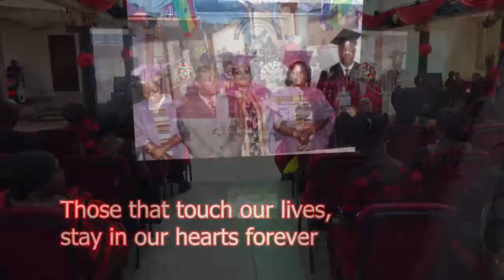BURIAL SERVICE FOR THE LATE REV. FELICITY MODESTA NANA ADWO CARREY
BURIAL SERVICE FOR THE LATE  REV. FELICITY MODESTA NANA ADWO CARREY ON SAT. 5TH AUGUST, 2023 AT JUBILEE INTERNATIONAL CHURCH, PIGFARM-ACCRA